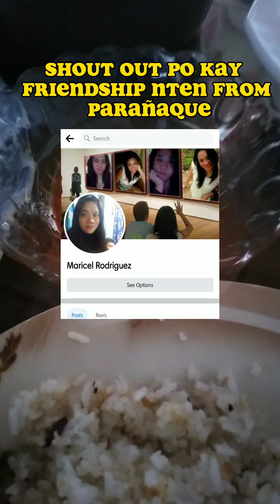Nagluto si papa ng almusal namen || kain tayo mga kafriendship || Jhaycel & Janelle